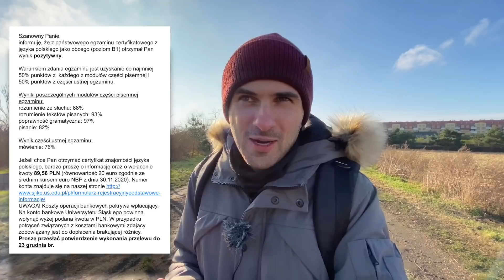Пришли результаты языкового экзамена в Польше. Сдал или нет.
Экзамен польского языка b1. Экзамен на сертификат польского языка. Экзамен b1 польский.